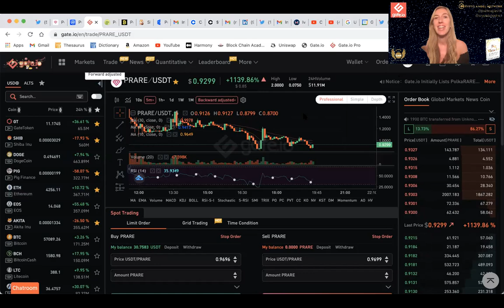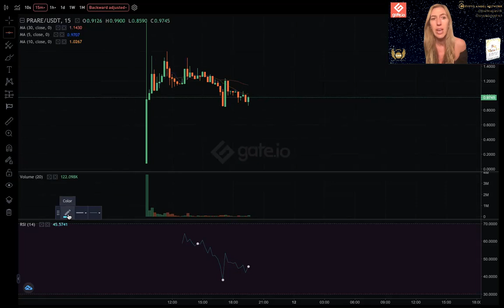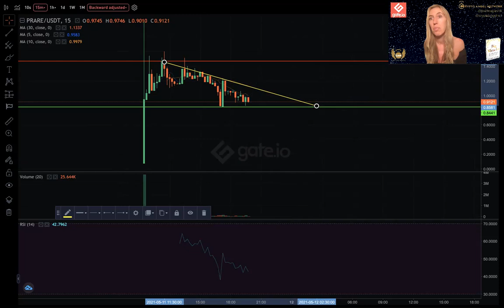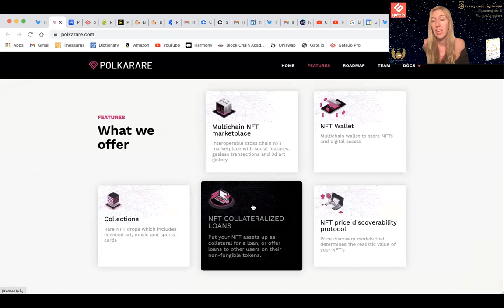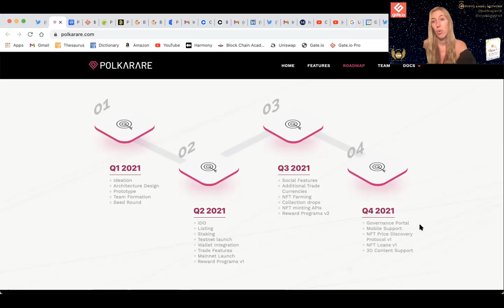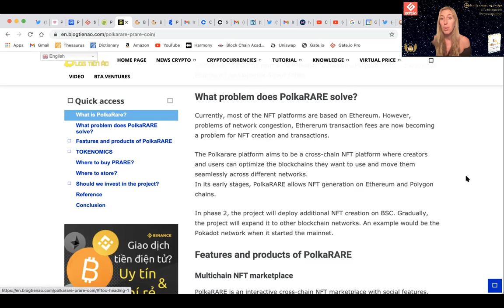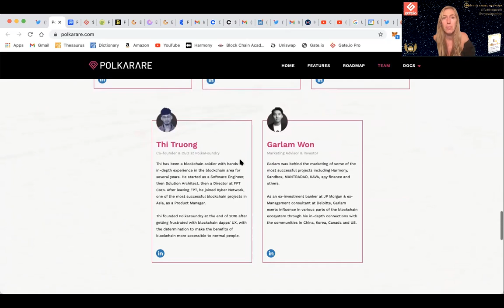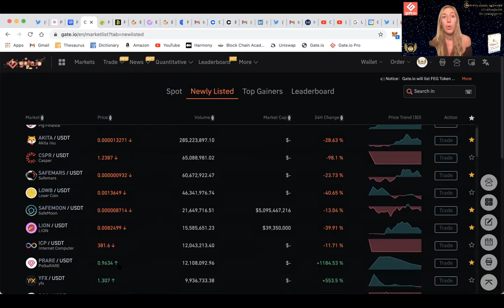PolkaRARE Price Prediction Powered by PolkaDot New Gate io Listing!!!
What can we anticipate for newly listed PolkaRARE? In this video, we explore 2 unique features that suggest the potential for being a super solid project in DeFi. We also look at $PRARE alongside $BAKE to gain insight into upcoming growth for NFT platforms in the longterm.

Also, beware of scammers pretending to be me! I will never ask you for money or say to text a WhatsApp number. I will reply to you personally within 48 hours.

Read my personal blog at cryptoangel.network

Connect on
Schedule a private reading and learn more about Joanna’s books at joannagarzilli.com